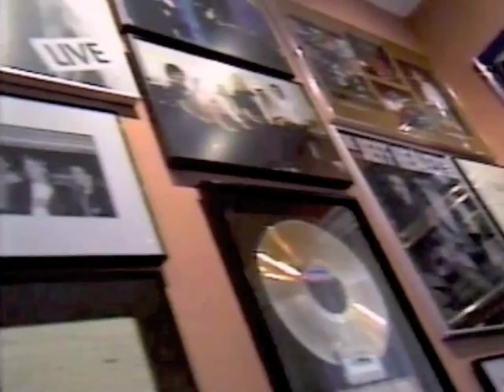Jeff Healey Biography Broadcast on TV 1993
Short Biography broadcast on CityTV Toranto in 1993